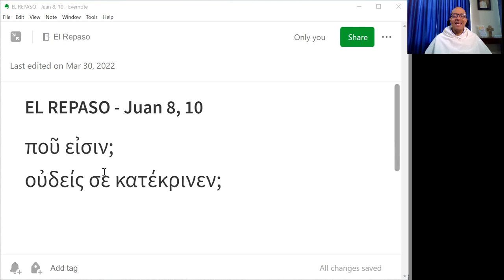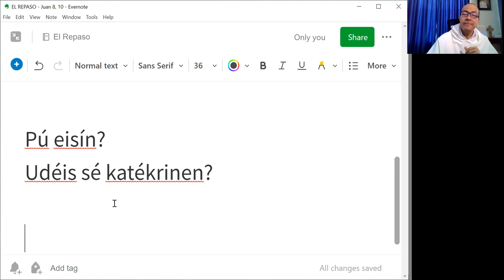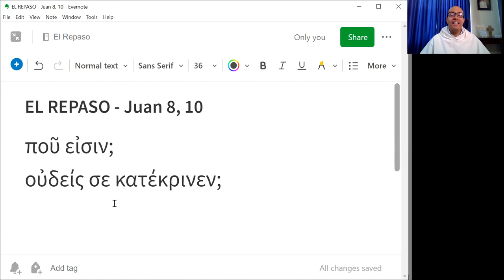El Repaso [21] - Juan 8, 10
"¿Dónde están? ¿Ninguno te ha condenado?"